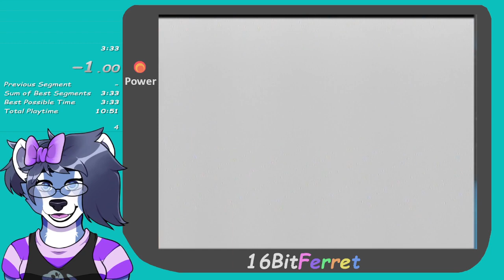11 of 494 World Bowling All Ball Size Japan Runs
I think I will go back to this and go for the all lanes category